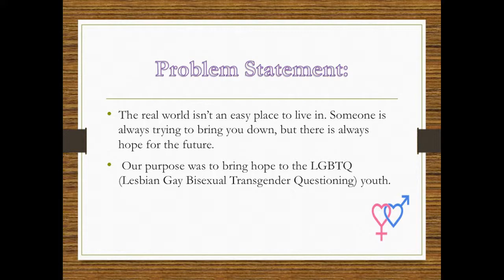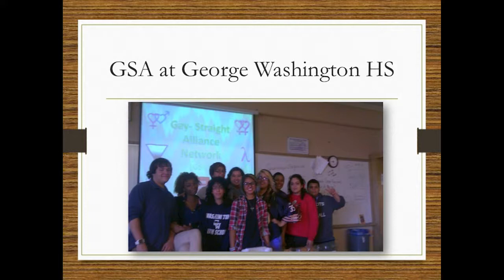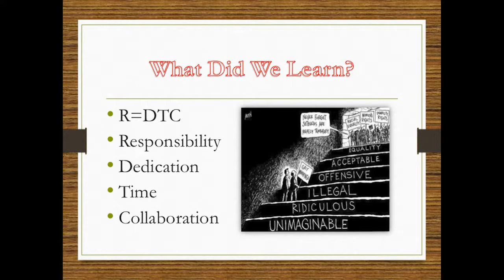We Want a Voice to Express - 2013-14 Leadership Grant Project